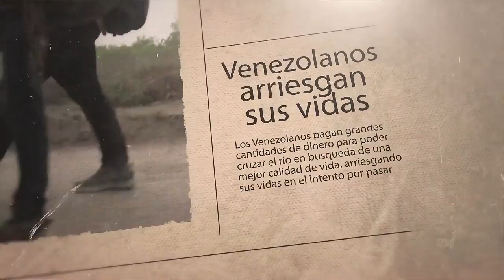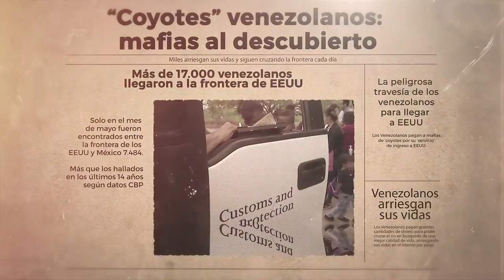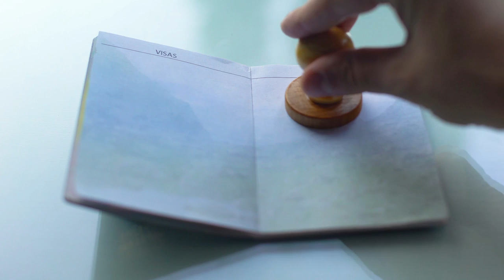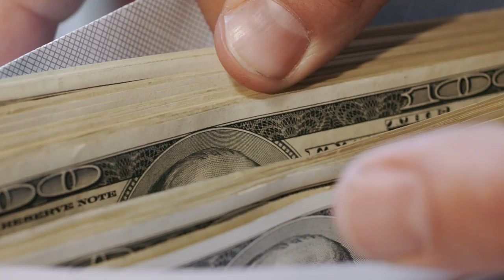Tráfico Humano y las Redes de Coyotes Venezolanos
Descubre la tenebrosa realidad de las mafias de coyotes venezolanos en esta detallada investigación sobre el tráfico humano. Sumérgete en los circuitos subterráneos y en los métodos empleados por estas organizaciones sin escrúpulos que se aprovechan de la desesperación humana. A través de un testimonio sorprendente, desvelamos la cruda verdad detrás de los desplazamientos forzados y la peligrosidad de confiar en estos grupos. Este documental revela la brutalidad del negocio de la inmigración ilegal y busca crear conciencia para luchar contra este grave delito contra los derechos humanos.